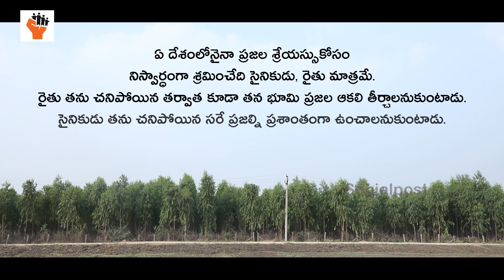రైతే దేశద్రోహి- Raithe Deshadrohi Short Film | Telugu Short Films 2021 | Farmers Protest |SocialPost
Hello Friends,